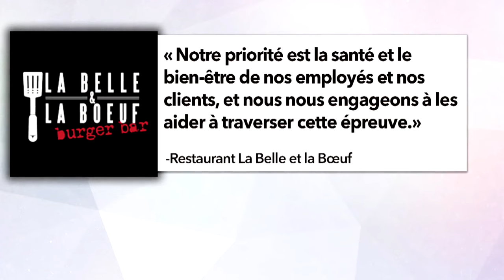Chicoutimi: trois accusations de tentative de meurtre après les agressions au restaurant La Belle et